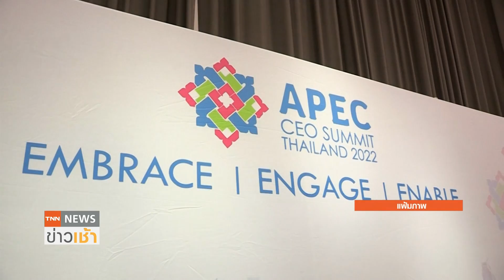ซ้อม รปภ.ขบวนรถผู้นำ APEC 2022 เตรียมรับคณะแรกเข้าไทย 14 พ.ย. l TNN News ข่าวเช้า l 13-11-2022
สำนักงานตำรวจแห่งชาติ ซักซ้อมการรักษาความปลอดภัยขบวนรถผู้นำ APEC 2022 (เอเปค 2022) อย่างเต็มรูปแบบ พบว่าขณะนี้มีความคืบหน้าร้อยละ 90 ขณะที่ผู้บัญชาการตำรวจแห่งชาติ แสดงความพอใจภาพรวมเป็นไปด้วยความเรียบร้อย เตรียมรับคณะแรกเข้าไทย 14 พ.ย.นี้